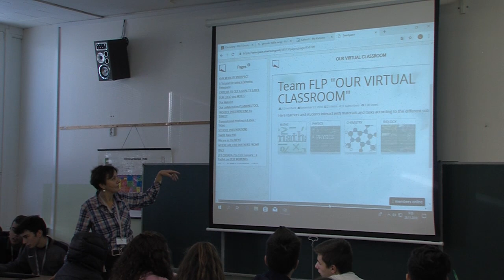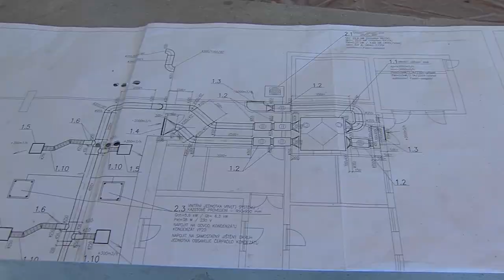Zpravodajství MTVO 30. 11. 2018 Otrokovice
Rozsvícení vánočního stromu
Pozvánka na Noc alchymistů
Flipped learning - projekt SPŠ Otrokovice
Nová klimatizace v pietní síni
Dotace na parkovací místa